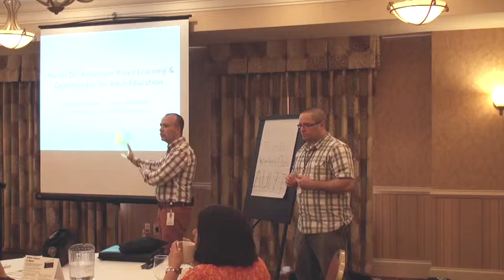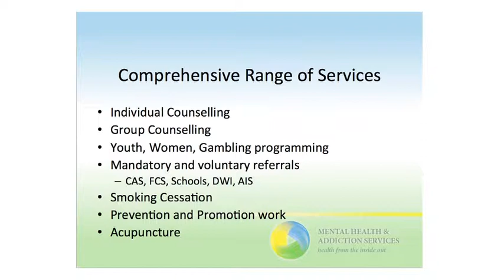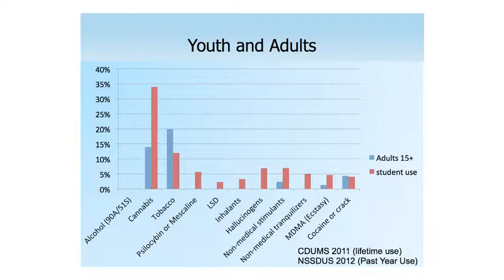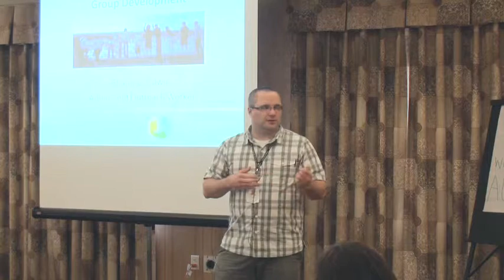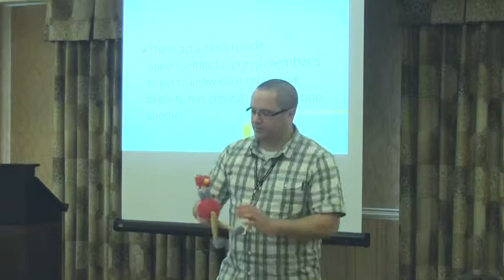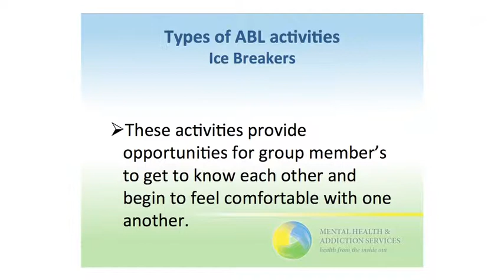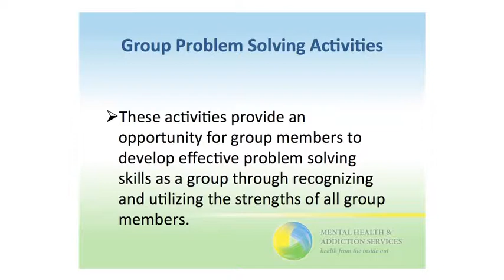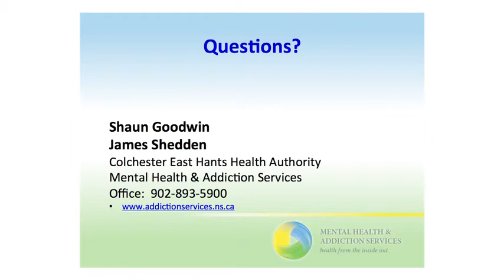LNSconf2014 ABL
Hands On! Adventure Based Learning and Opportunities for Adult Education
Adventure Based Learning (ABL) activities can be utilized to help learners become more actively engaged to participate in learning, and can include cooperative games, trust building, problem solving and decision-making activities. This interactive and fun workshop will showcase the facilitators experience in ABL and review group development norms by using ABL activities as a way of engaging participants.
James Shedden -- Health Promotion, Mental Health and Addiction Services, Colchester East Hants Health Authority; Shaun Goodwin -- Adolescent Outreach Worker with Addiction Services CEHHA